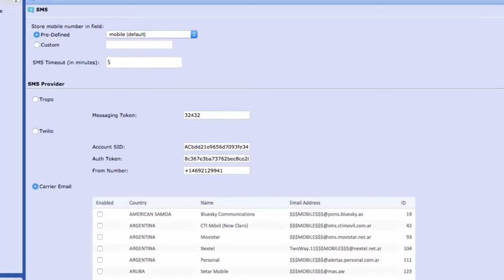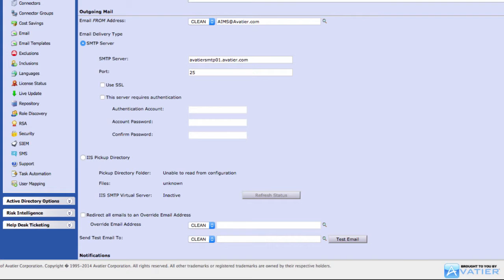Configuring AIMS SMS Overview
The Avatier Identity Management Suite, or AIMS can secure certain functions by requiring you to enter SMS codes. By default, the phone number used to send an SMS message is stored in the mobile attribute in Active Directory. To store an enrolled user's mobile number to an alternate field, select an attribute from the drop down list. When an Active Directory schema is modified and a custom field exists, you can use this field. Enter the SMS Timeout value to set the number of minutes an SMS code remains active once it is sent. Enter the SMS provider for sending codes.

For more information on creating an account, visit Tropo dot com or Twillo dot com. To use Carrier Email, select the Carrier Email option and check the boxes for Country and Carrier Name. Carrier information is presented to a user during Password Station enrollment. In the Email menu, select Email Override to prevent enrolled users from receiving SMS codes during system configuration. Select Save to submit your changes and complete the setup. For more on using AIMS SMS, visit the Avatier Support Wiki.